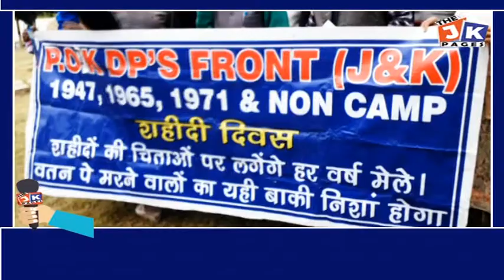POJK DP"s Observe Martyrs Day at Maheshpura Chowk in Memory of all nears & dears